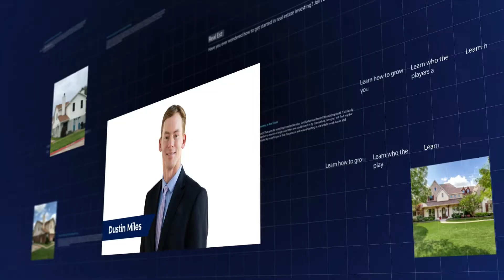Focus & Appreciate Your Zone Of Genius, With Matt Faircloth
Are you looking to raise private capital? Matt Faircloth currently owns over 1,350 multifamily units.  Matt studied Engineering at Virginia Tech and went into sales after college.  He loves working with and helping people and loves the creativity of working real estate deals.  He advises others to focus on your zone of genius.  He wrote the book "Raising Private Capital" to help others find capital for deals small, large and everything in between!

Learn more about how Matt Faircloth has helped others raise private capital for their deals!

for links, tools and resources discussed in this episode.

PLUS: Whenever you’re ready…here are four ways we can help you on YOUR wealth building journey:

1.

2.     Get Inspired To Invest In Real Estate With My New Book – “Why Not You?”

3.     Listen To Our Podcast